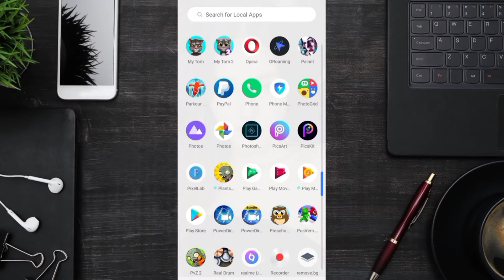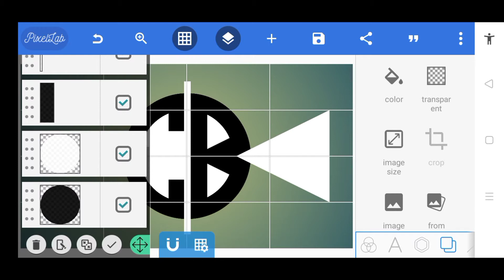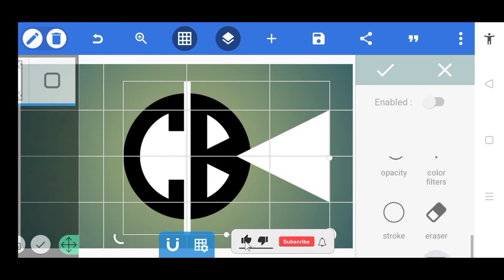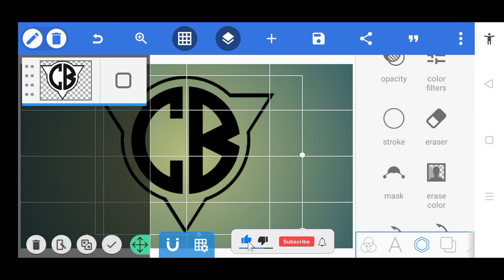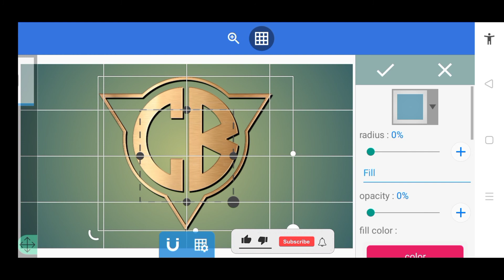CB Logo Design Tutorial in PixelLab | Uragon Tips